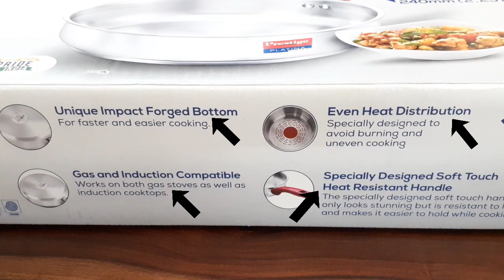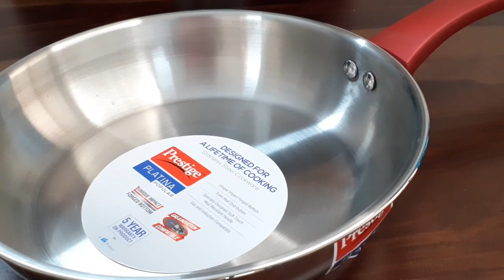Kya aapko bhi ek 💯 badia steel fry pan ki talash hai to aaj se aapki talash khatam prestige frypan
Hello dosto aaj prestige platina steel frypan ka unbox kiya hai is frypan ko main pahle se use kar rahi hoon ye mera second fry pan hai jab se maine kharida hai tab se main iske alwa koi or pan use ni karti itna useful hai ki aapko kya batau itni jaldi clean ho jaata hai kuch bhi stick nahi hota heavy sandwich bottom hone ki bahah se sabji jalti nahi ek minus point hai ismain steel konse grade ka hai brand ne mention nahi kiya baki handle  thoda color fade ho jaata hai baar baar use karne par umeed hai aapko video pasand aayga.

Hello Friends, in this video I have shared my honest review for the Prestige Platina Popular Fry Pan. Please let me know what other products you want me to review!

Prestige Platina Popular Stainless Steel Gas and Induction Compatible Fry Pan, 220 mm